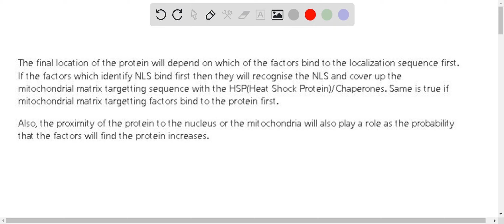Where would a protein go if it had a mitochondrial matrix targeting signal and a signal for nuclear…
Where would a protein go if it had a mitochondrial matrix targeting signal and a signal for nuclear localization?